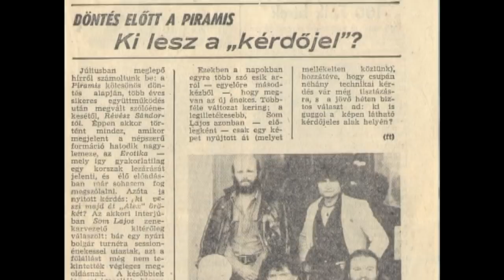R.I.P. Som Lajos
Nyugodj békében!